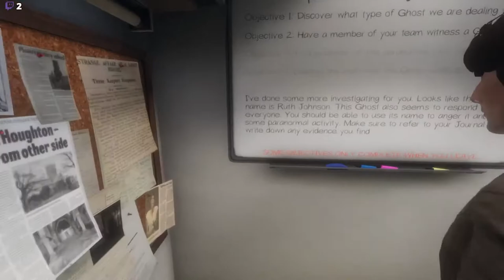Case 54 Ruth Johnson "Haunted Bedroom"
Clip from my Halloween stream.

Co streamed with Slinker__